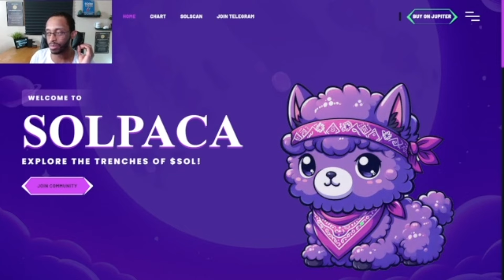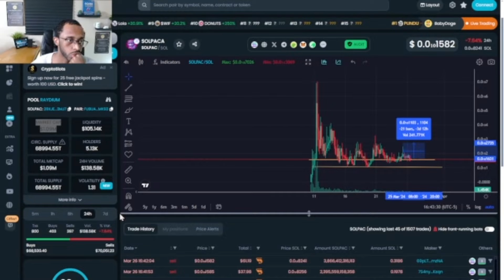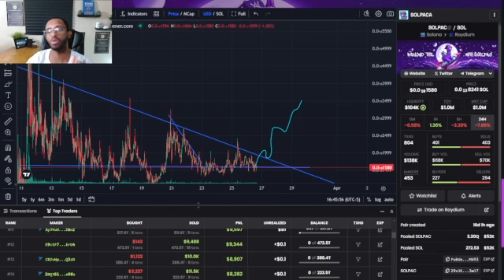SOLPACA & PAAL AI JOIN FORCES 💪 WHAT YOU NEED TO KNOW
SOLPACA & PAAL AI JOIN FORCES